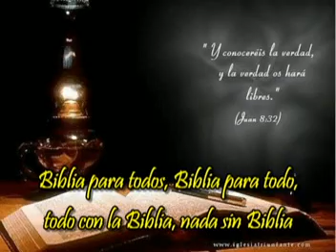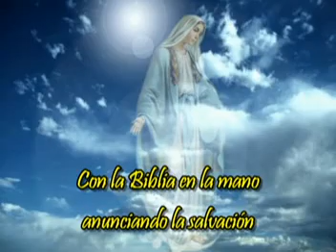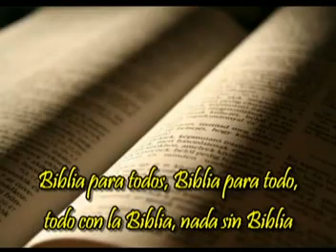Himno del Apostol - Apostoles de la Palabra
Una Familia Misionera al Servicio de la Iglesia Católica.
"Aqui estamos Señor para llevar el evangelio a todas partes"